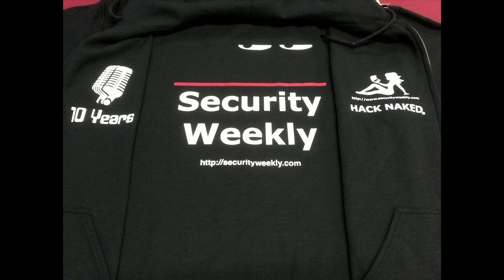Security Weekly #441 - Interview with Miron Livny and Barton Miller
This week, we interview Miron Livny and Barton Miller of SWAMP. SWAMP simultaneously alleviates the costs, maintenance and licensing burdens of tools, while also eliminating the need to learn numerous tool interfaces.